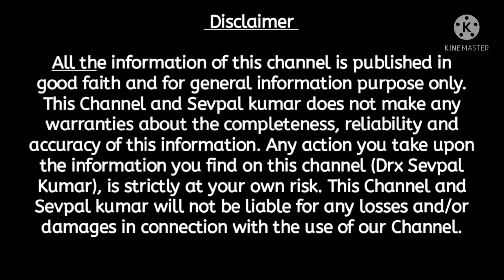Poly B Capsule Uses In Hindi | B Complex Capsules Benefits In Hindi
Poly B Capsule Uses In Hindi | B Complex Capsules Benefits In Hindi | B Complex Capsule Uses In Hindi | B complex capsule ke fayde